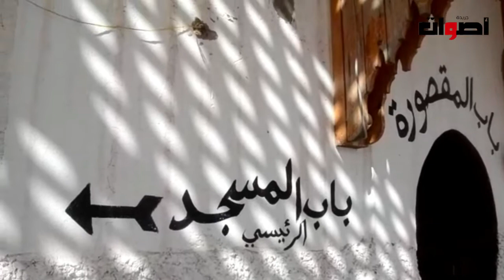مسجد جامع سوق بالمدينة القديمة يحتضن اول صلاة جمعة في ظل انتشار كورونا